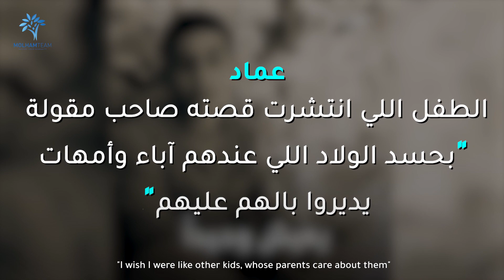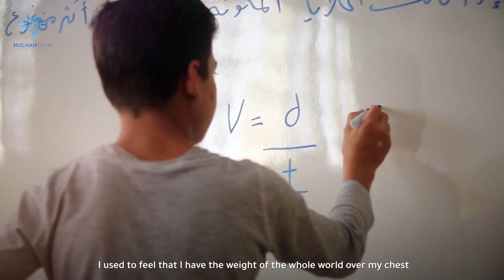Transforming the life of a homeless child! | كيف غيرت الكفالة حياة طفل مشرد؟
كيف تغيرت حياة الطفل عماد بعد تأمين كفالة دائمة إله؟

متل عماد في كتير أطفال!
غيروا حياتهم بالتبرع لحملة يوم_اليتيم_العالمي عبر الرابط

How did Imad’s life change after securing permanent sponsorship for him?

 There are too many children like him!